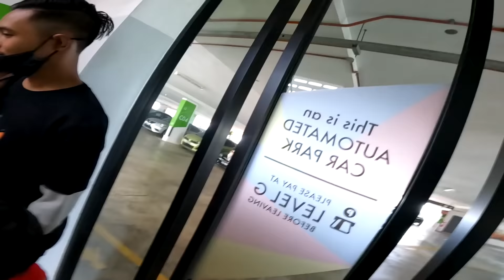CULlK SUBSCRIBER BUDAK-BUDAK